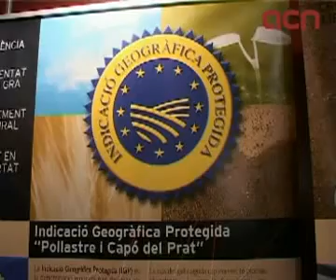Més de 100.000 persones visiten la 37a Fira Agrícola Raça Prat El Prat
El Prat de Llobregat (ACN).- L'edició 2010 de la Fira Agrícola Raça Prat ha rebut aquest cap de setmana més de 100.000 visitants, segons fonts de l'organització. Es tracta d'una xifra superior a edicions anteriors, fet que demostra el gran interès que desperta aquest certamen, dedicat al pollastre 'potablava', l'únic 'producte' de l'estat espanyol que gaudeix de la Indicació Geogràfica Protegida (IPG) que atorga la Unió Europea. El recinte de Cal Gana del Prat de Llobregat ha acollit la fira, en què es podien adquirir tant galls com gallines i pollets, alguns dels quals seran durant uns mesos mascotes. 'Són criatures dòcils' ha dit a l'ACN la presidenta de l'Associació de Criadors de la Raça Prat, Valentina Guissado.